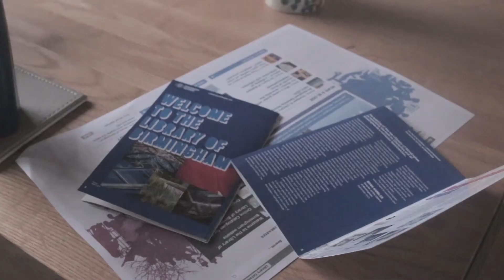I'm Still Here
Our first Major film, directed by myself, Natalie Sergeant and Emma Hurley.
The thoughts of a man suffering from Motor Neurone Disease.